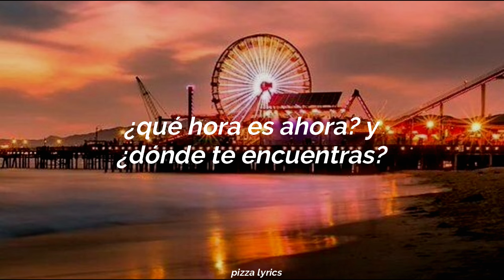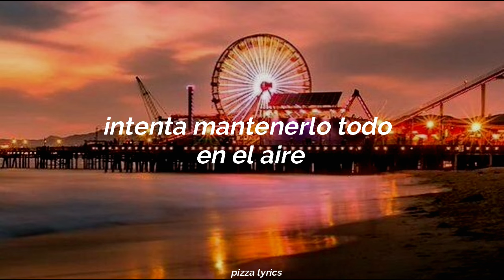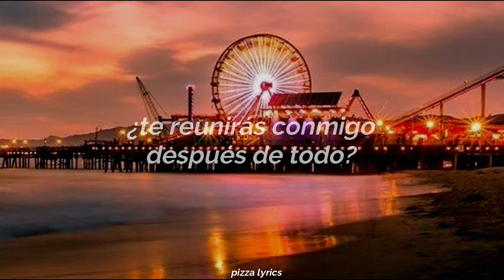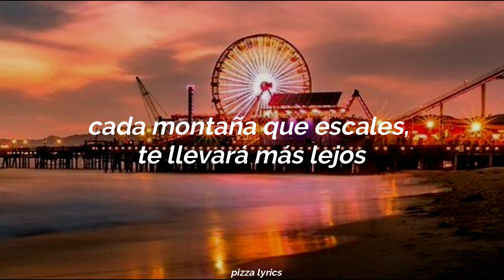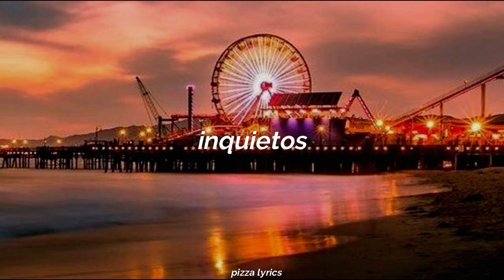Vi la serie Lucifer y esta canción se volvió mi favorita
Holaaaa bueno como dice el titulo, el canal estaba un poco abandonado porque me enganche con la serie Lucifer (muy buena por cierto) y no podía parar de darle sgt episodio XD. Pero bueno ya la acabe asi que estaré subiendo vídeos más seguido por aquí. Déjenme saber que canciones les gustaría traducción, BYEEEEEE

Canción: Restless
Artista: Cold War Kids
Album: LA DIVINE